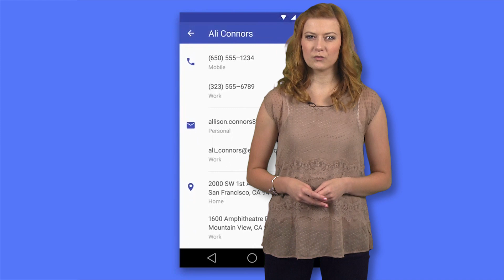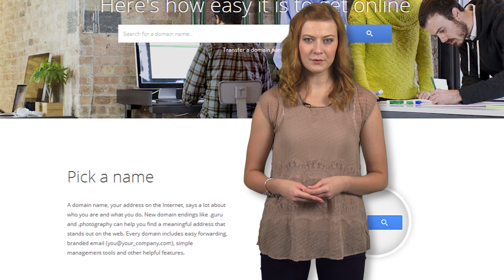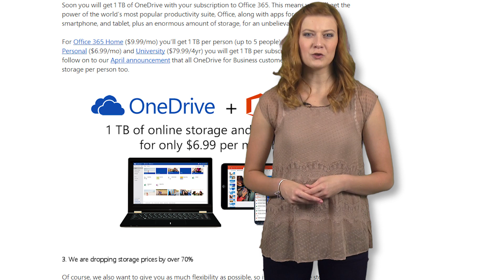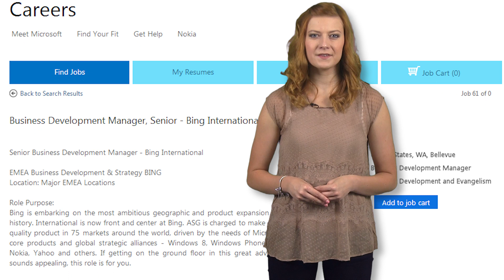Zprávy Živě - 28. června 2014